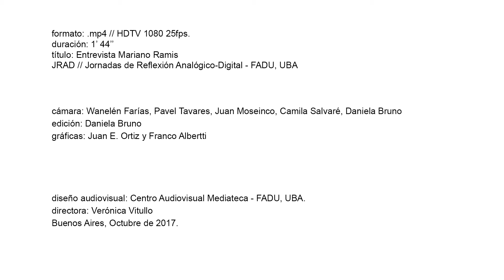Entrevista Mariano Ramis // JRAD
JRAD // Jornadas de Reflexión Analógico-Digital

Cámara: Juan Moseinco, Wanelén Farias, Pavel Tavares, Camila Salvaré, Daniela Bruno
Edición: Daniela Bruno
Gráficas: Franco Albertti, Juan E. Ortiz

Realización y Postproducción: Centro Audiovisual Mediateca // Facultad de Arquitectura, Diseño y Urbanismo